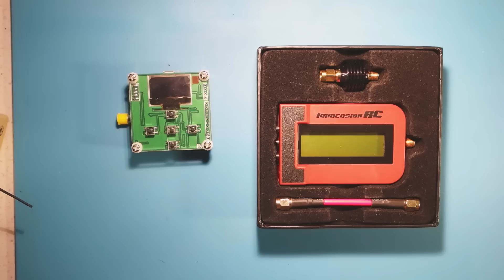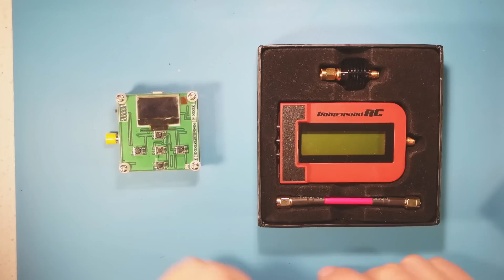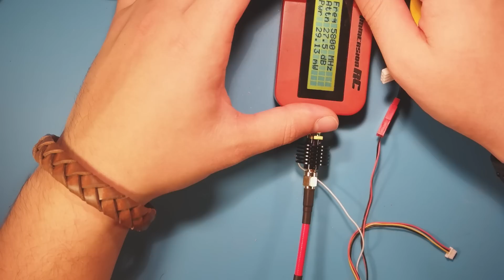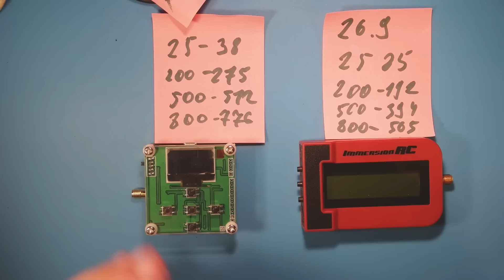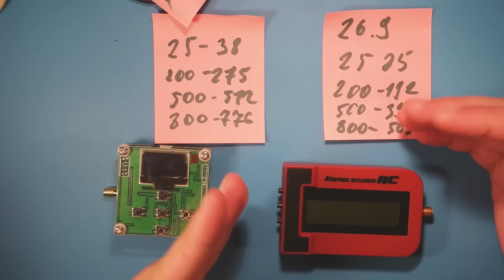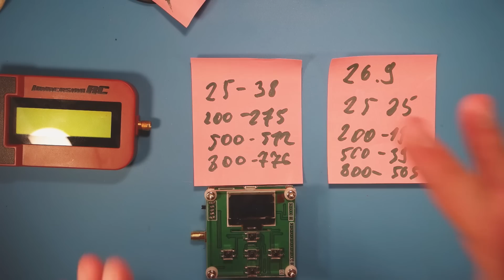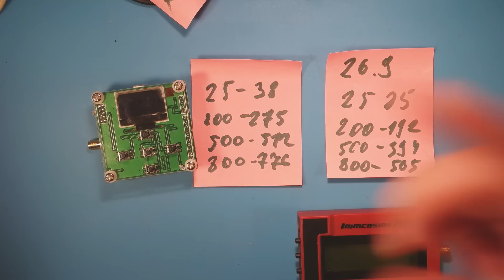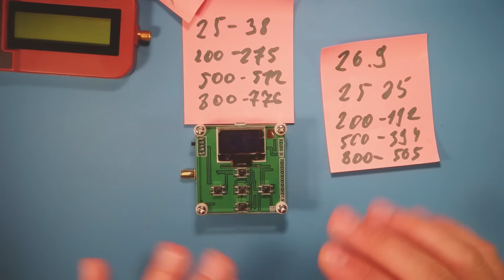✔ Как узнать, какой канал самый сильный? Дешевый аналог ImmersionRC RFmeter [RF-Power8000]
Бывает, видеосвязь не работает так далеко, как следует. Бывает taranis орет в 100 метрах. Выяснить почему так происходит поможет нам этот хитрый анализатор RF. Ультра точным его назвать, конечно, сложно, но оценить и продиагностировать оборудование можно.